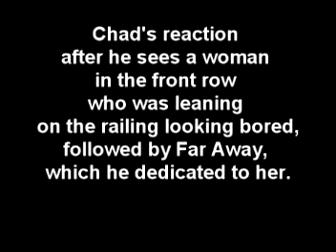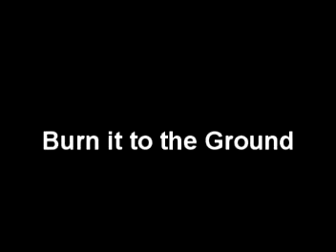Nickelback at Jones Beach part 2/2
Ignore the part 3 and 4 in the last bit of my video. I managed to fit what I had into two. Anyway, this is more of Nickelback at Jones Beach in 2009, their Dark Horse tour. Again, Chad uses language while talking to the crowd. Enjoy.